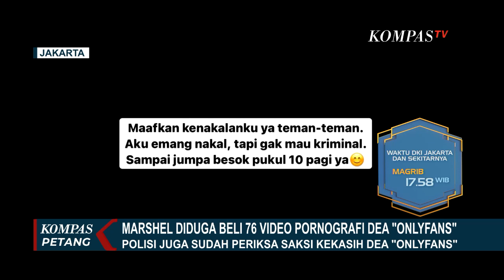Komedian Marshel Beli Video Dea Onlyfans Via GDrive, Marshel: Gue Masuk ke Gdrive Pakai Password!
JAKARTA, KOMPAS.TV - Diperiksa kasus konten pornografi Dea "Onlyfans", komedian Marshel Widianto mengakui membeli konten dengan harga Rp 1,4 juta.

Marshel diduga membeli 76 konten pornografi melalui layanan google drive.

Seusai menjalani pemeriksaan oleh polisi, Marshel menyatakan alasan dirinya membeli konten Dea Onlyfans dengan harga Rp 1,4 juta.

Baca Juga Marshel Widianto Minta Maaf Bikin Gaduh Terseret Kasus Dea OnlyFans: Saya Pun Kaget di

Dalam kesempatan ini, Marshel juga menyampaikan permintaan maaf karena keterlibatan dirinya membuat gaduh di tengah masyarakat.

Polda Metro Jaya menyatakan Marshel masih sebagai saksi.

Hasil pemeriksaan terhadap Marshel akan menentukan apakah penyidik perlu atau tidak melakukan konfrontasi terhadap Marshel dan Dea.